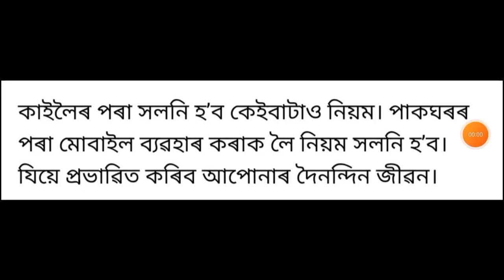1 মাৰ্চ 2023 ৰ পৰা সলনি হব 9 টা নিয়ম! সোনকালে চাই লওঁক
1 মাৰ্চ 2023 ৰ পৰা সলনি হব 9 টা নিয়ম! সোনকালে চাই লওঁক